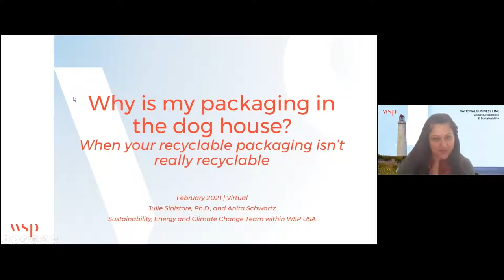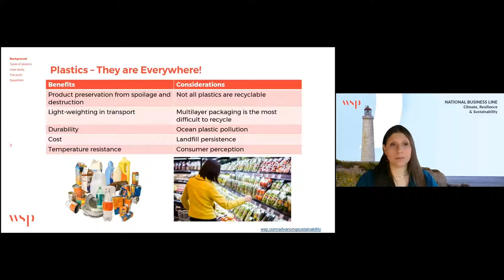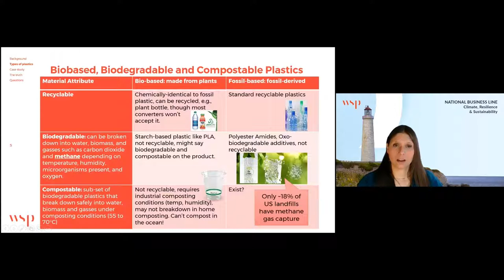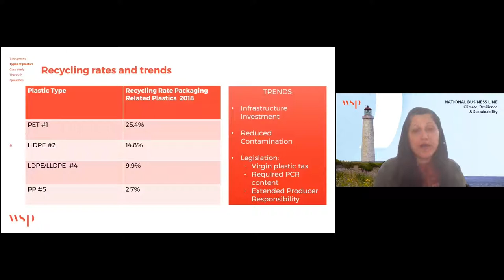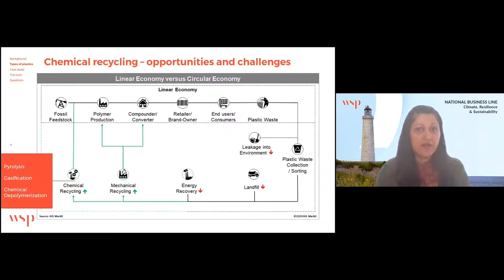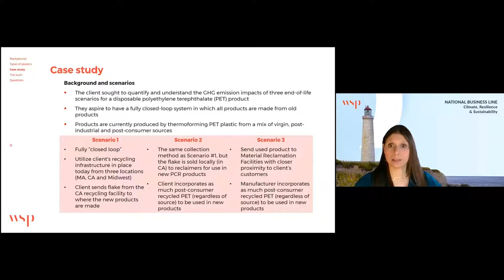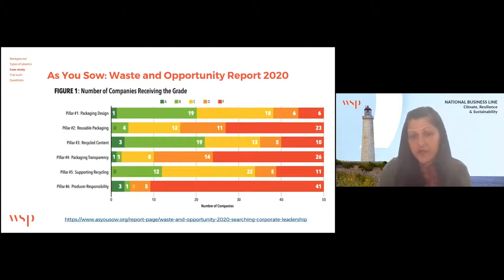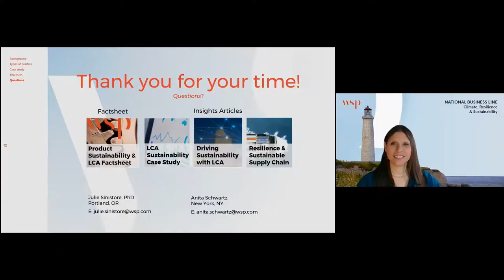UnPacked21 An Introduction to Sustainable Packaging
WSP